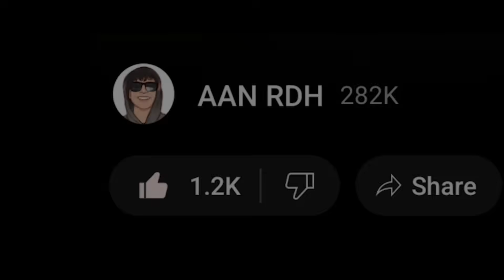AKSI EPIC PERTEMPURAN - | GTA 5 ROLEPLAY INDONESIA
Spec PC :

Processor : Intel I9-11900KF
Ram : 32GB
Vga : Nvidia Geforce 3070Ti
HDD : 2TB
SSD : 250GB